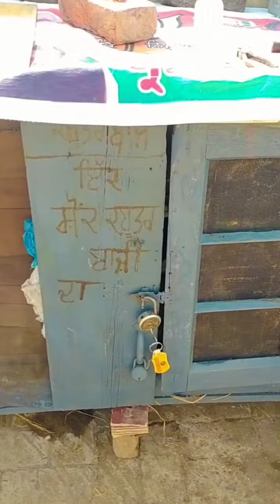Kabbutar Ke घर😚 की साफ सफाई pigeon Attitude status Akash Lancer 🙂@SachinMouryaTech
Kabbutar Ke घर की साफ सफाई